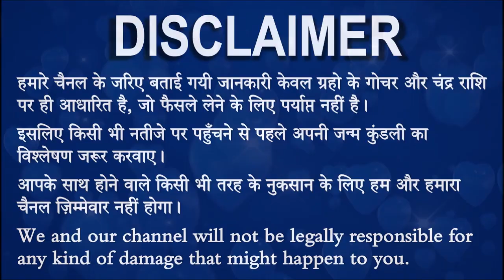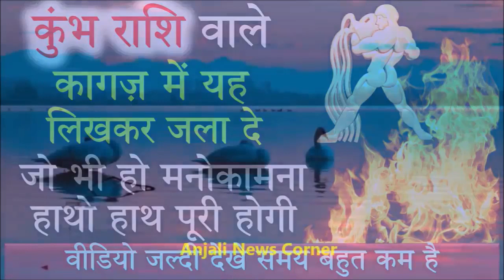कुम्भ राशि: 30 नवंबर " चंद्रग्रहण " के दिन जो होगा सुनकर आपकी नींद उड़ जाएगी Chandra Grahan 2020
Chandra Grahan 30 November 2020 lunar eclipse नवंबर 2020 चंद्र ग्रहण Chandra Grahan 2020